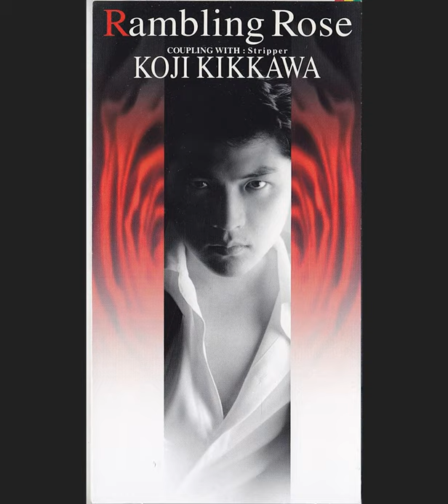吉川晃司 Rambling Rose（ランブリング・ローズ） 日本テレビのドラマ「ザ・ワイドショー」の主題歌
1994年発売